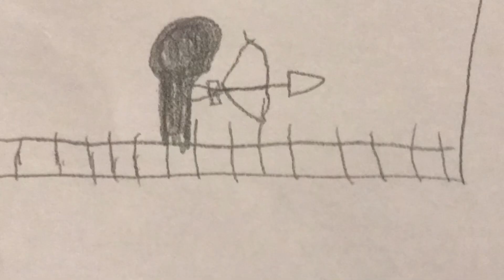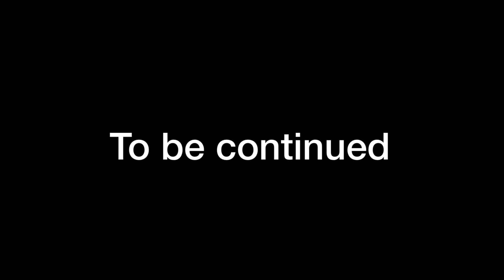Reyes The Show 4 Episode explore Reyes JJ TV